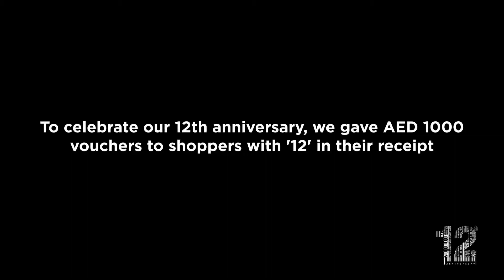12th Anniversary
To Celebrate our 12th Anniversary, we gave away AED 1000 worth Gift Vouchers to 12 lucky Shoppers who had the number "12" in their receipts and this was their reaction...
للاحتفال بالذكرى الثانية عشرة لافتتاح الوحدة مول، قدمنا قسائم هدايا بقيمة 1000 درهم إلى 12 من المتسوقين المحظوظين الذين حصلوا على الرقم 12 في إيصالاتهم وكانت هذه ردود أفعالهم...